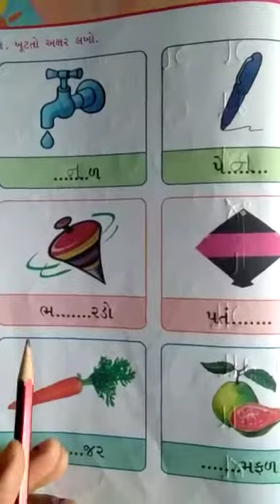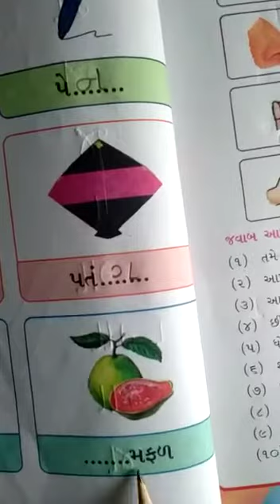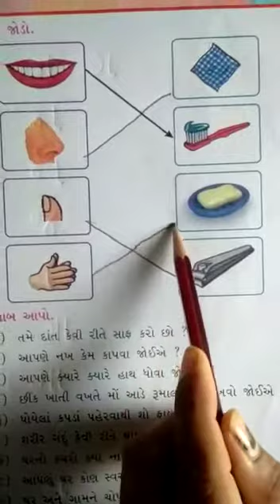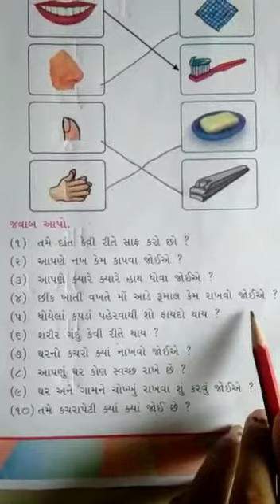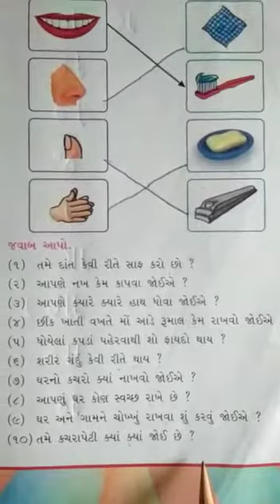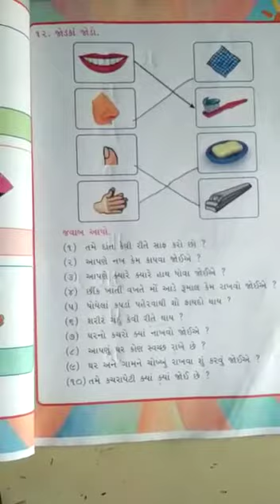ધોરણ -૧ કલરવ અજબ જેવી વાત ૩